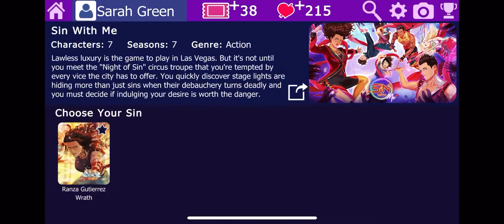Onyx Season 2 Episode 3